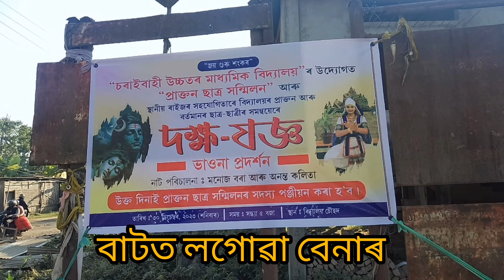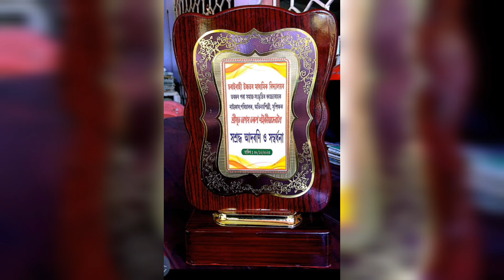চৰাইবাহী উচ্চতৰ মাধ্যমিক বিদ্যালয়|| দক্ষ যজ্ঞ ভাওনা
ভাওনা। অসমীয়া ভাওনা। দক্ষ যজ্ঞ নাট। দক্ষ যজ্ঞ ভাওনা।